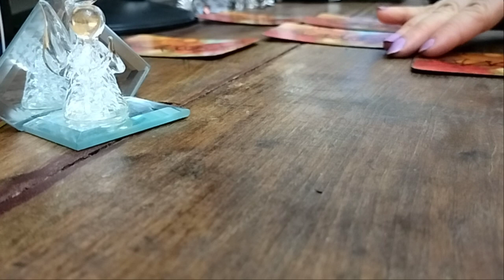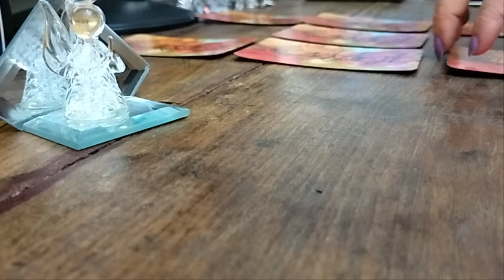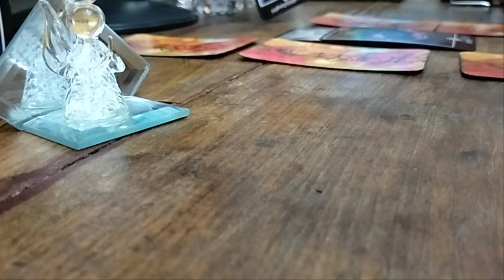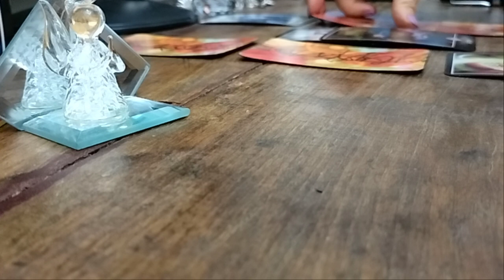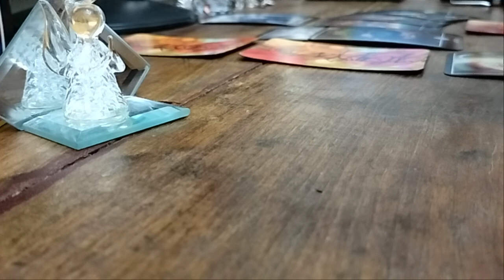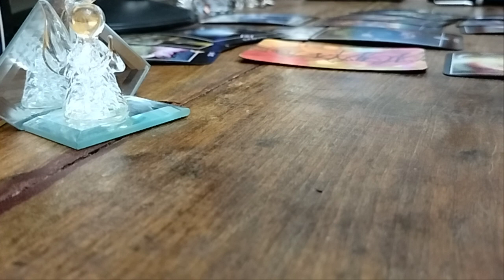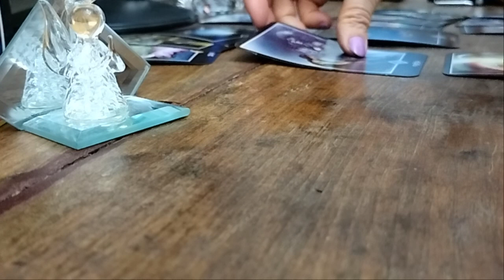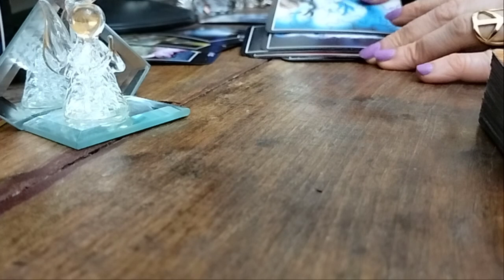როცა ეჭვი გეპარებათ მის ერთგულებაში - ოშო ძენ ტარო